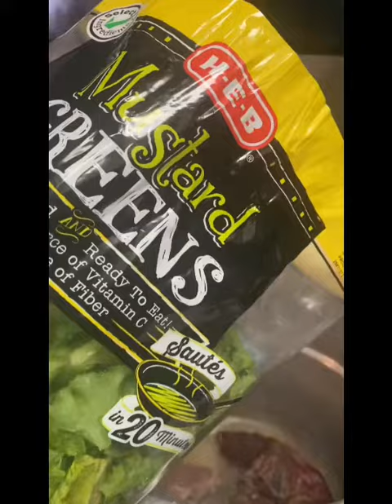My fav!!! Tender, delicious, quick and easy Mustard greens!!!! Southern cuisine at its finest!!!!